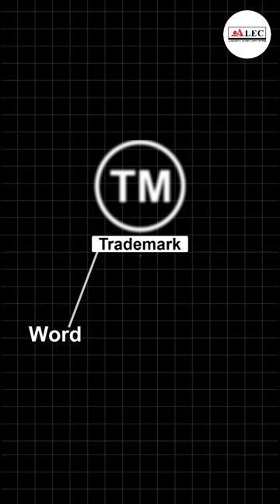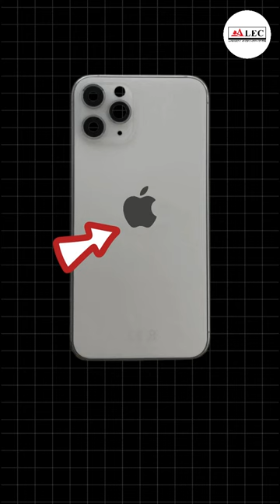Jackie Shroff Moves to Delhi Hc to Protect His Iconic Bhidu Personality | Alec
Jackie Shroff Moves to Delhi Hc to Protect His Iconic Bhidu Personality has filed a petition with the Delhi High Court to protect his personality and publicity rights. This move is driven by concerns over the misuse of his personality in offensive memes and other commercial uses without his consent​ (Hindustan Times)​​ (India Today)​.

Shroff's petition not only targets unauthorized digital use but also seeks directives for the removal of infringing content from various platforms by involving the Department of Technology and the Ministry of Electronics and Information Technology (MEITY)​ (India Today)​. This legal step mirrors similar actions taken by other Bollywood actors like Anil Kapoor, who successfully protected his own personality rights earlier this year​

So, now you know thedifference among them and if you like our information, follow alecfor judiciary.